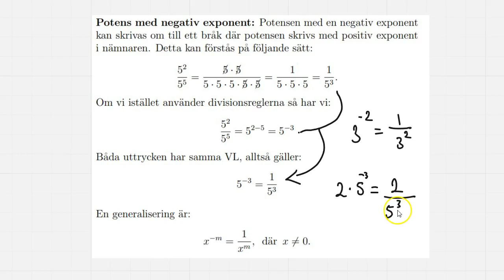Potens med negativ exponent